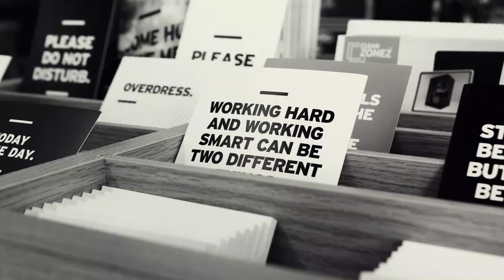The Character of Successful Person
⚠️  Motivation & Habit videos are original content ⚠️

Speaker:
Walid Bidaoui

how to make the best to do list,how to wake up at 5am,how to wake up at 4 30,how to wake up easily,how to wake up and not be tired,how to wake up in the morning easier,how to wake up in the morning,how to wake up early in the morning,you're too addicted to your phone,social media,the internet,Struggle to get out of bed on time,
Wake Up Early,have more energy in the morning,morning person,How to change your life,Brain Power,Real Life,How to read when you hate reading,Motivation,The Power of Habit,LAZINESS,How to NOT be LAZY anymore,